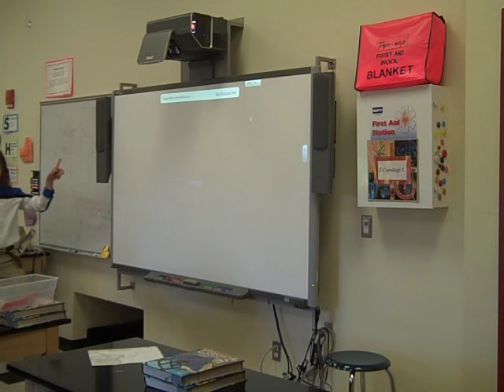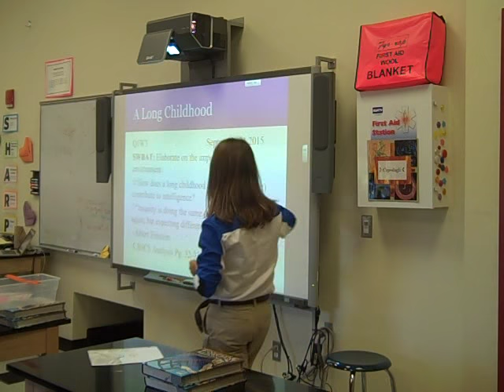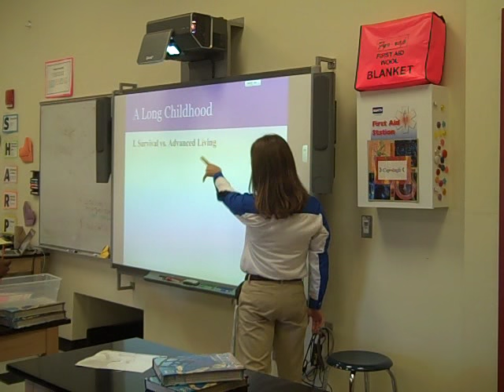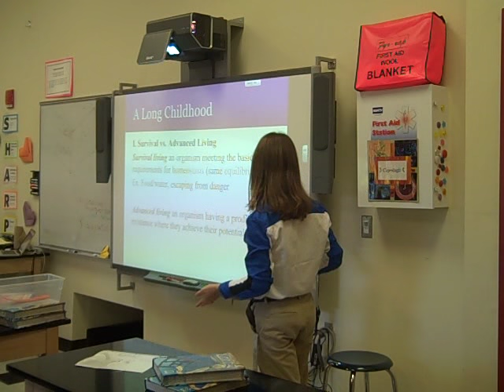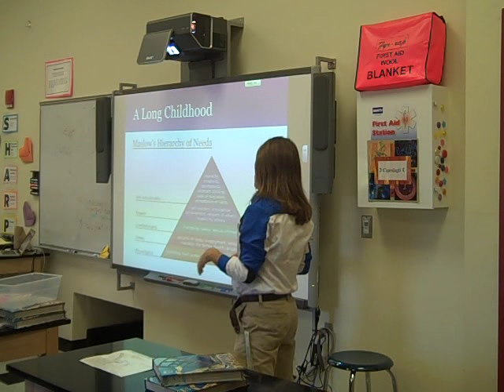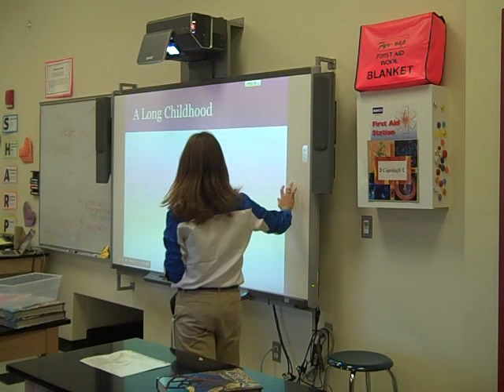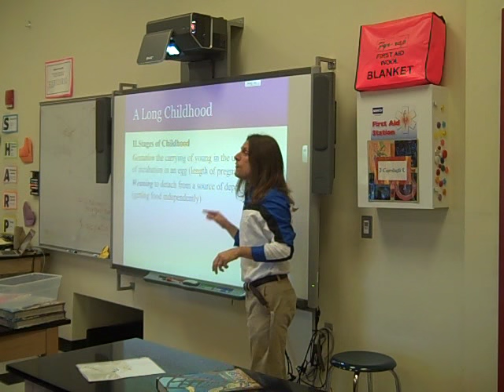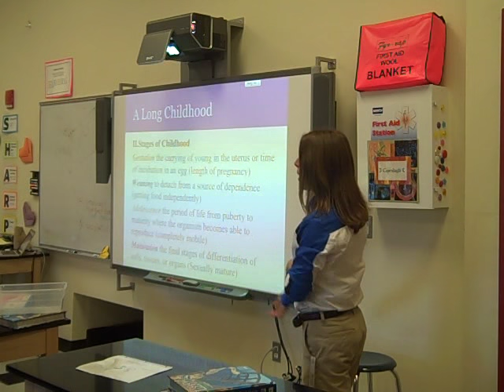Elaborate on the link between development and intellegence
We finished off this lesson with comparing the different lengths of parental care with intelligence and communal behavior of different animals.
I like that in this video I misspoke a couple of times and this gave me an opportunity to clarify the next day.  It's really important for students to see that strong character is one that can admit being wrong!
Puppy Gestation - 2 months
Fastest human recorded speed - Hicham El Guerrouj is the current men's record holder with his time of 3:43.13